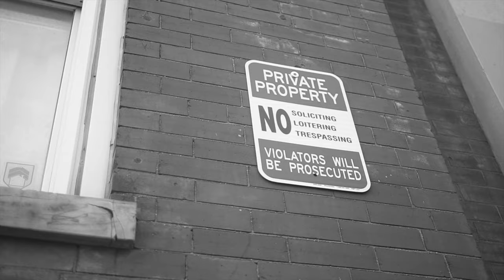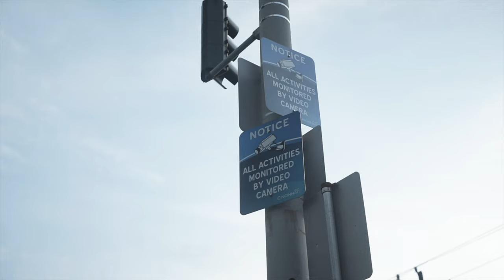Jay Jacks aka Jay wit ah K "In My Bag Pt 1" (Sony A6500 Music Video)